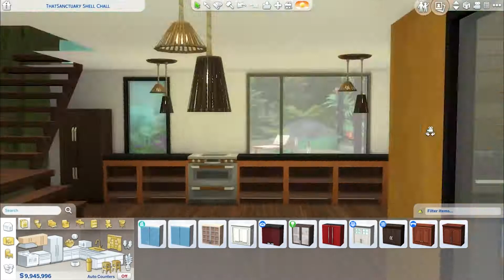MODERN HOME IN THE TROPICS | The Sims 4 | Speed Build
This beautiful modern home in the tropics is equipped with one bedroom and one bathroom, perfect for a couple who is seeking grand and luxurious living. This is my submission to That Sanctuary Shell Challenge.